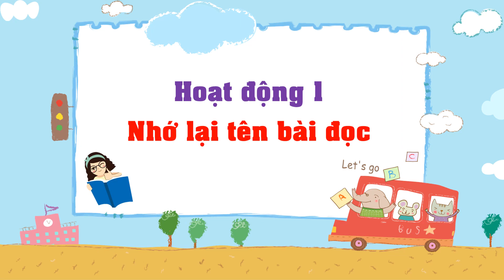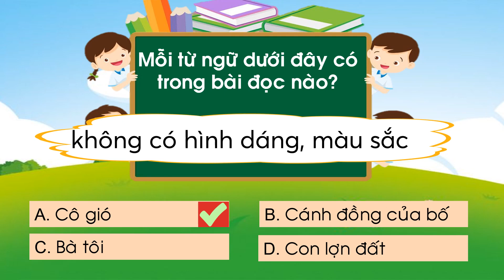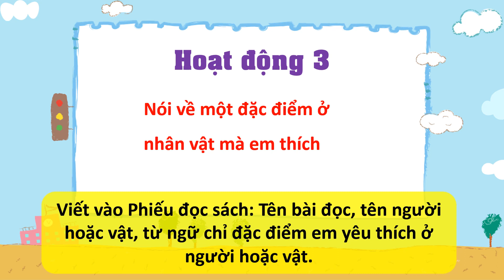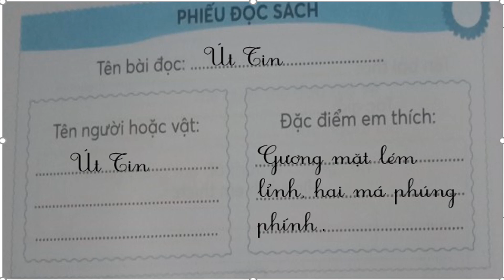Tiếng Việt 2 - Tuần 9 - Ôn tập 4